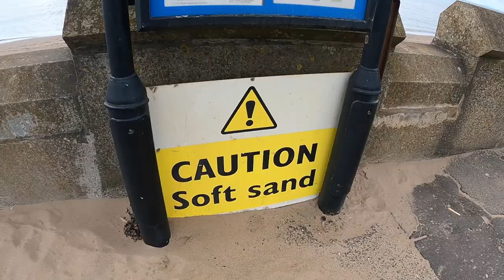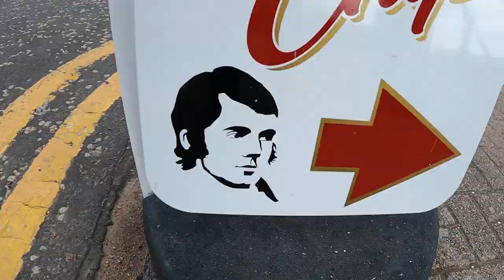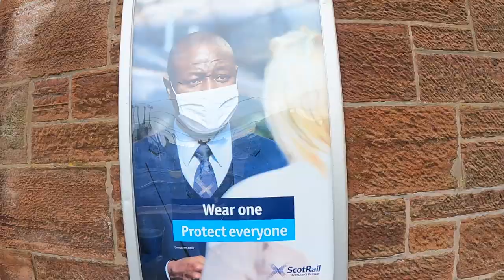You really think the rain will stop me?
A wee day out to the Ayrshire coast, soundtracked by music I wrote using the Twisted Electrons TherapSID and AY3 synths.

I post all of the music I make, including WAV stems; sample packs; Dirtywave M8 song bundles; collections of video textures; early access to videos; and a whole pile of other stuff on Patreon. I know I know, I hate doing this as well, but if you like what I do and want to get more of it, while also helping me offset some of my ludicrous gear purchases, this is the best place to do it